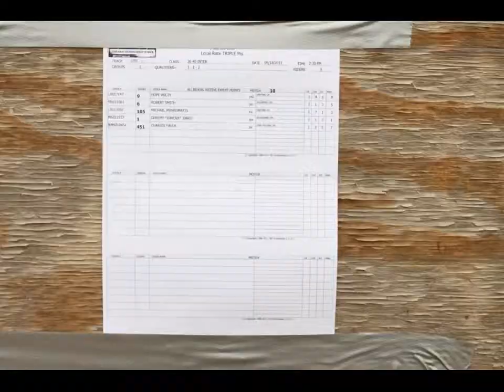MS State Final 2011 Magridge BMX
Slideshow of the 2011 ABA BMX State Final for the State of Mississippi.  September 18, 2011.

Many of these photos will be loaded to Facebook (Coming within the next two weeks) and can be found on the Magridge BMX Park page.

If there is any photos you wish to have a copy of before they are put on facebook or any photos that don't get put on Facebook later, play the video in 720p / full screen and stop the video on the photo and use the print screen button to capture the shot.  At 720p, the photo quality should be good enough for printing a 4x6 from the photograph.

These are all unprocessed photos, and those I process and upload to Facebook will be better quality once it is done.  Very cloudy day, so most of the photos will need some processing.